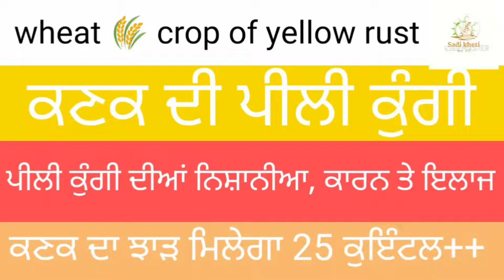wheat 🌾 of yellow rust । ਕਣਕ ਦੀ ਪੀਲੀ ਕੁੰਗੀ । ਪੀਲੀ ਕੁੰਗੀ ਦੇ ਕਾਰਨ, ਨਿਸ਼ਾਨੀਆਂ ਤੇ ਇਲਾਜ ।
wheat 🌾 of yellow rust । ਕਣਕ ਦੀ ਪੀਲੀ ਕੁੰਗੀ । ਪੀਲੀ ਕੁੰਗੀ ਦੇ ਕਾਰਨ, ਨਿਸ਼ਾਨੀਆਂ ਤੇ ਇਲਾਜ । ਝਾੜ ਵਧਾਉਣ ਲਈ ਜਰੂਰ ਕਰੋ ਇਹ ਸਪਰੇ ।
opera 200 ml
tebuconazol 200 ml
propiconazol 200ml
nativo 120 gm
ਇਸ ਮੌਕੇ ਝੰਡਾ ਪੱਤਾ ਨਿਰੋਗ ਰੱਖਣਾ ਬਹੁਤ ਜਰੂਰੀ ਹੈ ।